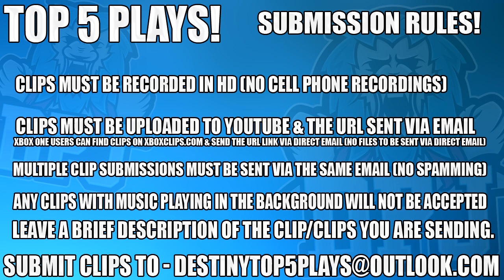Bad Juju Firing Hammers? WTF! - Top 5 What The Flip Moments - Episode 420